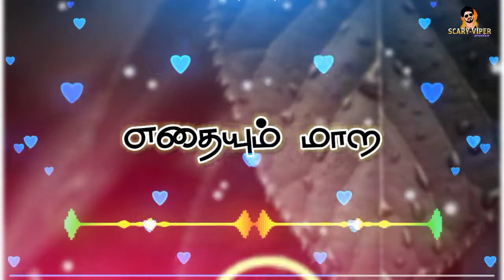Yenai matrum kadhale status